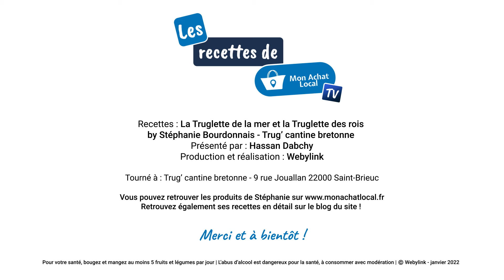La Truglette des Rois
Stéphanie Bourdonnais, chef de Trug' cantine bretonne située rue Jouallan à Saint-Brieuc, nous propose de revisiter à sa façon, la traditionnelle galette des rois en une version salée pour le moins original mais succulente, et une version sucrée à base de pommes bio délicieuses et de pâte d'amande maison !

Vous pourrez bien sûr retrouver toutes les recettes en détail de Stéphanie, sur notre blog sur notre